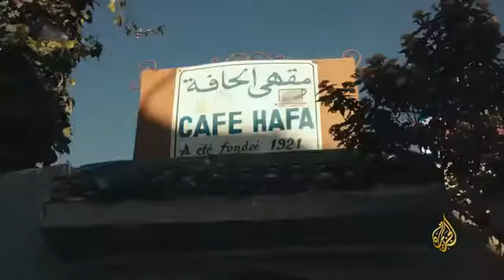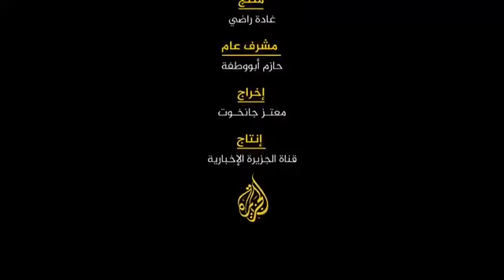برنامج المسافرالمغرب الحلقةالثانية على قناة الجزيرة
برنامج المسافرالمغرب الحلقةالثانية